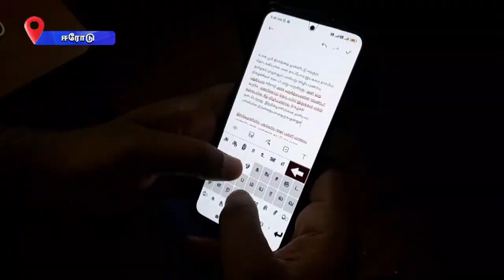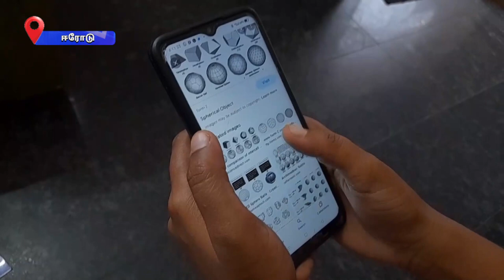PodhigaiTamilNews பொதிகைசெய்திகள் WorldBookDay2022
உலக புத்தக தினம் இன்று கடைபிடிக்கப்படுகிறது.
ஈரோடு மாவட்டத்தில் புத்தக வாசிப்பின் நேசிப்பாளர்கள் குறித்த செய்தித் தொகுப்பை காணலாம்.